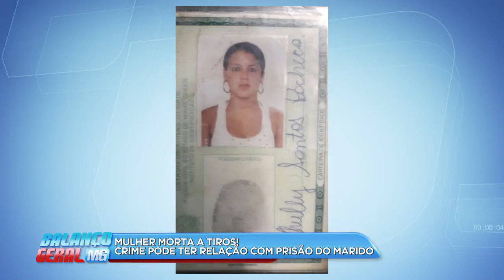BALANÇO GERAL - Mulher morta a tiros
Uma jovem, de 21 anos, foi assassinada em casa. A polícia suspeita que o crime pode ter relação com a prisão do marido dela, com quem a vítima morava há 3 meses.